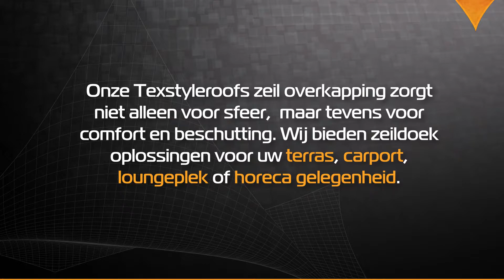P1116 Texstyleroofs terrasoverkapping en carport 3d studie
Een Texstyleroofs membraan  overkapping is een lichtgewicht zeil overkapping. Bovendien zijn onze ontwerpen nooit vlak maar altijd dubbel gekromd in tegenstelling tot de meeste andere overkappingsvormen en schaduwoplossingen. Door middel van geëngineerde geometrische vormen in het membraan (of zeildoek) is onze overkapping optimaal gebalanceerd in de krachtendistributie. Hierdoor ontstaat een homogene voorspanning in het textiel die zorgt voor een aerodynamische werking.  Op basis van deze tecnhiek ontstaat de sterkste lichtgewicht overkapping ter wereld. Daarnaast is ieder ontwerp volledig op maat en zijn al onze projecten niet alleen uniek, maar ook optimaal in functionaliteit.